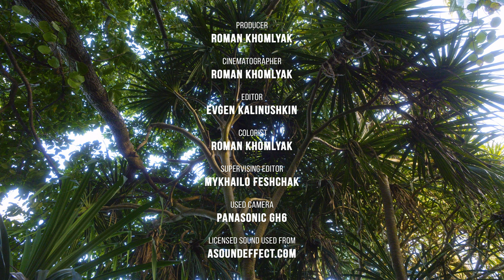The Sounds of Wild Tropical Forest - Cicadas & Tropical Birds (8K UHD) #10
Imagine yourself transported to a hidden oasis in the heart of Hawaii. Listen to the tranquil symphony of the Big Island's finest. Lush greenery, dappled sunlight filtering through the canopy, and the sweet melodies of tropical birds create a soundscape that will melt your stress away. Open your eyes, and gaze up through the branches of towering trees in the Hawaii Tropical Botanical Garden. This 8K nature soundscape video captures the essence of this tranquil sanctuary, where vibrant flora and captivating fauna interweave to create a living masterpiece. The air hums with nature's gentle orchestra: the rustle of leaves, the gurgle of a hidden stream, and the melodic chorus of jungle birds.

Ah, the Hawaii Tropical Botanical Garden – a symphony for the senses! Birds, birds, and more birds: The avian cast of characters takes center stage. From the melodic calls of apapane (vibrant red finches) flitting through the foliage to the raucous squawks of jungle crows keeping watch from the canopy, there's a constant chorus of feathered friends. Don't be surprised to hear the haunting coo of the Pueo owl at dusk, or the ethereal calls of white-tailed tropic birds soaring high above. Listen closely, and you'll hear the rainforest itself breathing. The gentle sigh of leaves dancing in the breeze, the soft hum of insects flitting from flower to flower, and the earthy scent of damp soil all contribute to the immersive soundscape. It's a world where every rustle and creak tells a story, weaving a tapestry of life and serenity.

Explore the Hawaii Tropical Botanical Garden with filmmaker Roman Khomlyak and his Panasonic GH6. Capture the tranquility of the jungle in this 8K UHD soundscape, where bird songs, insect cacophony, and rustling leaves create a serene symphony. Close your eyes, take a deep breath, and let the rainforest's lullaby be a peaceful escape from the everyday. Ideal for finding tranquility, practicing mindfulness, and achieving restful sleep with nature's soothing melody. Press play and let paradise transport you.

Video from: Hawaii Tropical Botanical Garden, Big Island, Hawaii
Video title: Immersed in the Lush Serenity of the Jungle – Episode 10
Time of filming: Winter 2023
Equipment used: Panasonic GH6
Video type: Jungle soundscape video
Producer: Roman Khomlyak, Pro Art Inc
Cinematographer: Roman Khomlyak
Editor: Evgen Kalinushkin
Colorist: Roman Khomlyak
Supervising editor: Mykhailo Feshchak